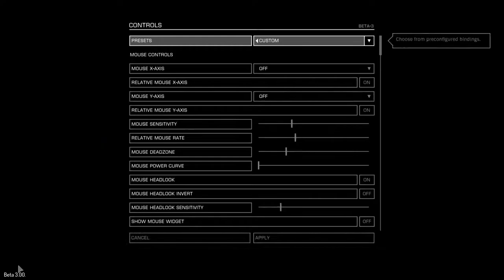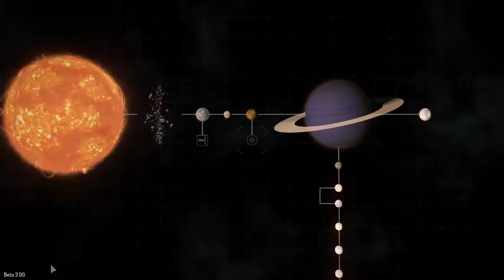Mad Plays - Elite Dangerous Beta 3.00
First look at the third Beta of Elite: Dangerous. Two reloads in this video alone...times are tough.